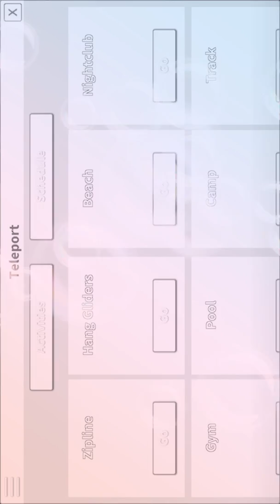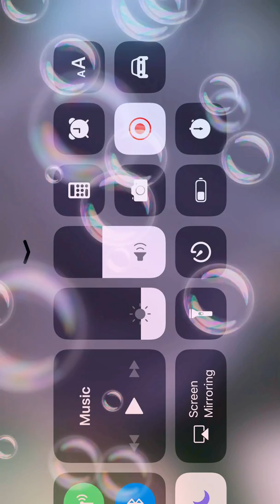ROBLOXAN HIGH SCHOOL🤓🤓